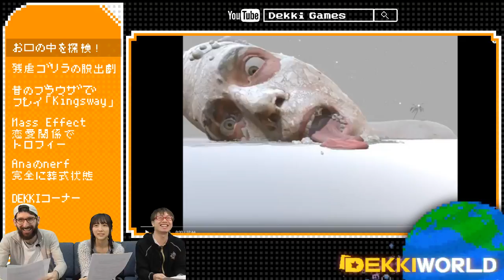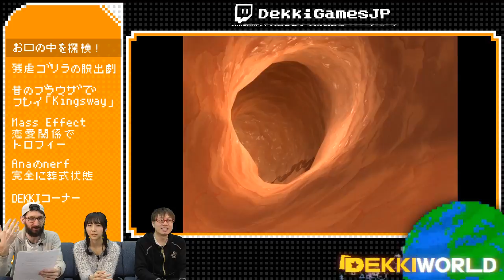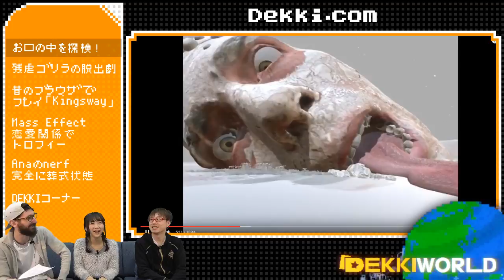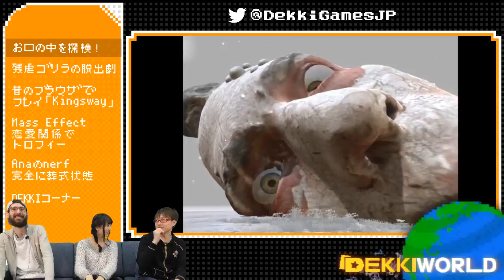お口の中を探検!：DEKKI World 2017 E07